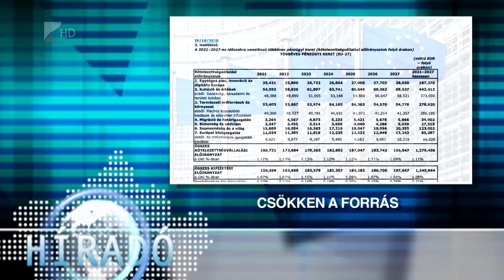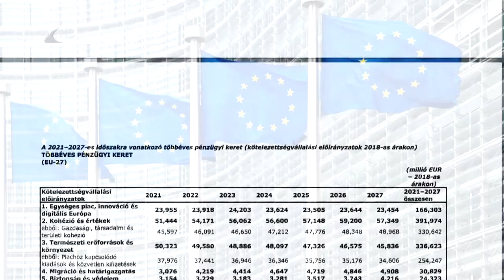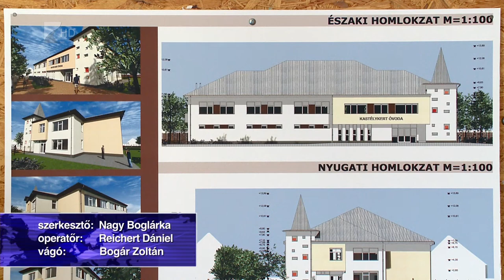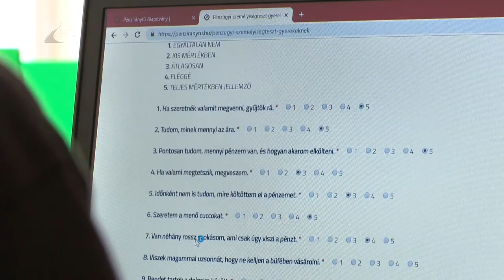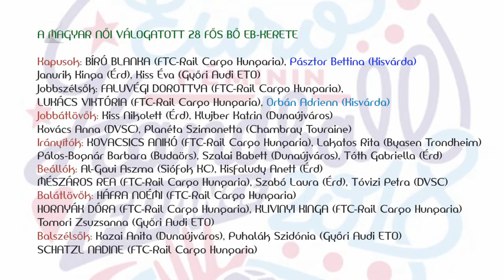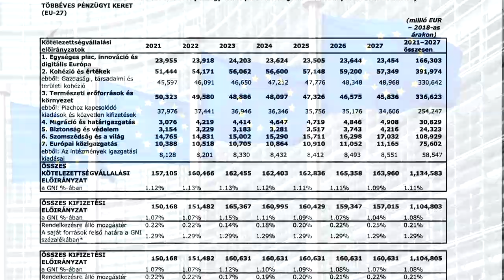Híradó 2018.11.02. - Kölcsey Tv